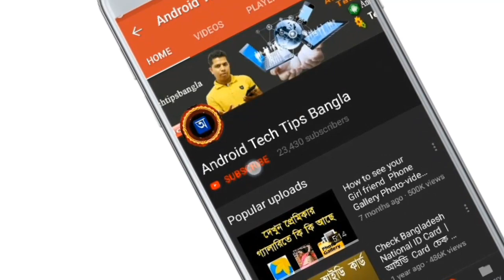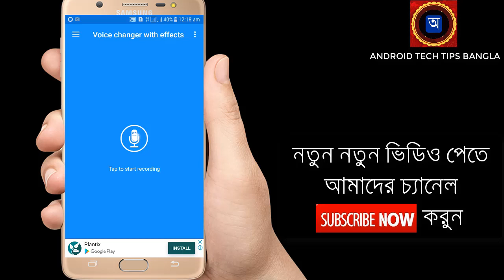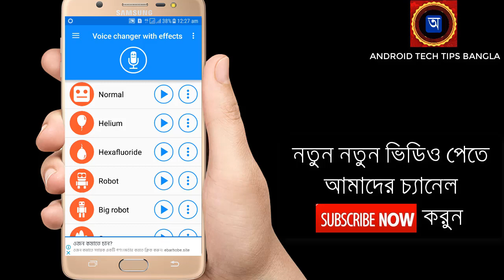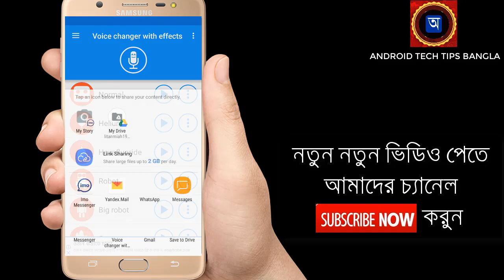How to change your voice | Male to Female Voice change Android Apps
How to change your voice | Male to Female  Voice change Android Apps. everybody can be change any voice and recording your android apps. Like to download This Android apps please below Link AND download.
Change Any Voice

►Do not Forget  to-Like-Comment and Subsribe

Change your voice and have fun listening to your modified voice!
Record your voice, apply effects, and share them with your friends.
You can send your changed voices directly from Whatsapp!

INCLUDES FOLLOWING EFFECTS:
• Normal
• Helium
• Hexafluoride
• Robot
• Big robot
• Cave
• Space mutant
• Deep voice
• Backwards
• Monster
• Small creature
• Optimus Robot
• Telephone
• Dragon
• Nervous
• Extraterrestrial
• Cathedral
• Cyborg
• Singing chipmunks
• Android
• Drunk
• Giant
• Squirrel
• Dark cyborg
• Grand Canyon
• Fly
• Zombie
• Child
• Underwater
• Duck
• Evil puppet
• Battery low
• Shrinking
• Devil
• Megaphone
• Fan
• Ghost
• Alien
• Small alien
• Villain
• Sheep
• Death
• Everything is spinning
• Overlord
• Poltergeist
• Skull mask